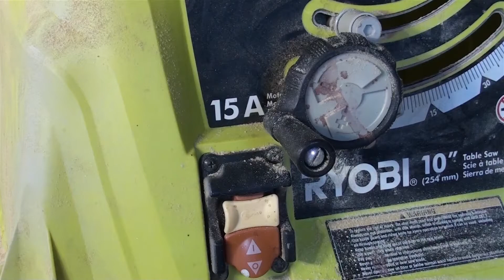🔴Como FABRICAR un bastidor para cuadro / Lienzo ✅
🔴Vamos hacer un bastidor para cuadro y lienzo es un forma de hacerlo simple y sencillo sin mucha complicaciones, nivel principiantes.

✅Si deseas hacer una donación puedes hacerlo a traves de Paypal